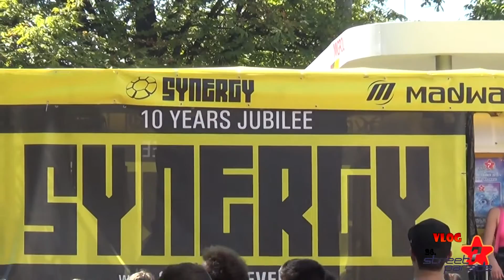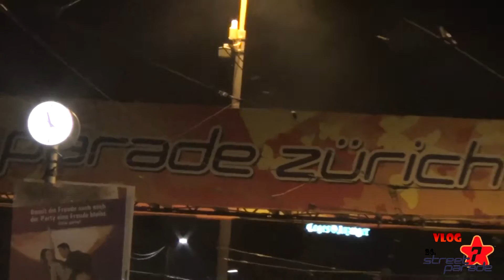Vlog Streetparade 2015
ich bin Lets Player und DJ und darum darf ein Vlog meines ausfluges zur Streetparad nicht fehlen also nächstes jahr seit ihr dabei